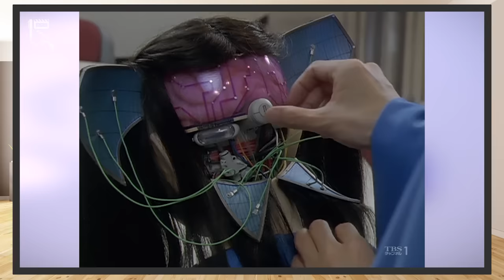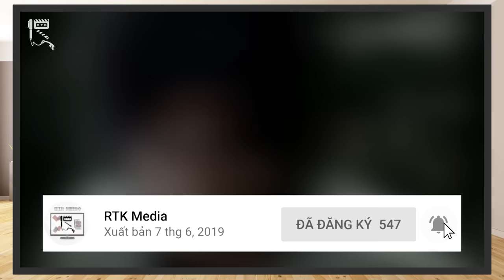ULTRAMAN TIGA – Sức Mạnh CỔ ĐẠI Cứu Rỗi TƯƠNG LAI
Trong số các Fan Tokusatsu ở đây, có lẽ nhiều bạn đã không còn quá xa lạ với cái tên Ultraman Tiga, người hùng huyền thoại gắn với tuổi thơ của biết bao thế hệ trẻ.
Vì nhận được khá nhiều yêu cầu từ các bạn khán giả của kênh. Hôm nay, RTK Media chúng mình sẽ đem tới một Video tiểu sử về nhân vật Ultraman Tiga, cũng như quá khứ của toàn bộ Cự Thần Ánh Sáng ở thế giới của Tiga.
Nội dung của Video này dựa trên tiểu thuyết Ultraman Tiga to Shining Things (ウルトラマンティガ 輝けるものたちへ). Giờ không để các bạn chờ đợi lâu hơn nữa, chúng ta cùng bắt đầu bước vào hành trình khám phá nhé!
Thực hiện: Hoshino Aoi, Vũ Mạnh Kiên.
Credit:
Scene copyrights by Tsuburaya Production
- Chủ TK: Vũ Mạnh Kiên
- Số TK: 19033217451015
- Ngân hàng: Techcombank